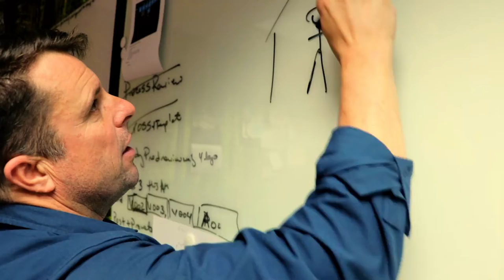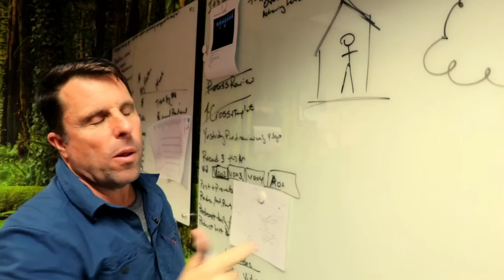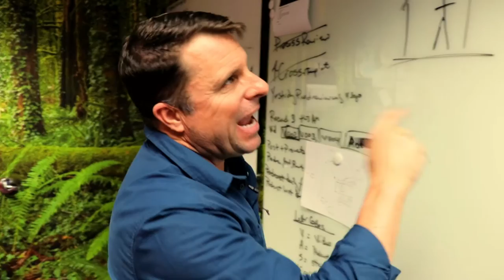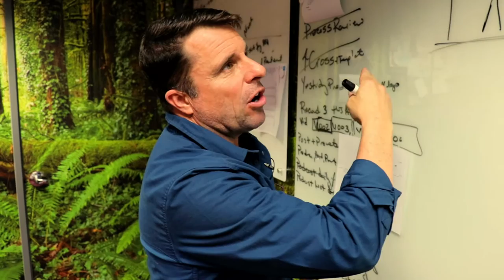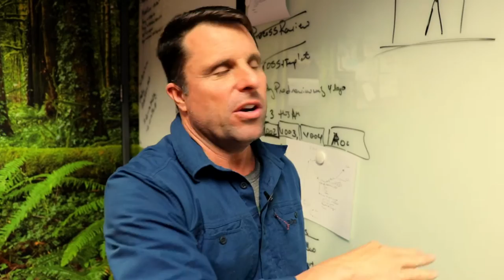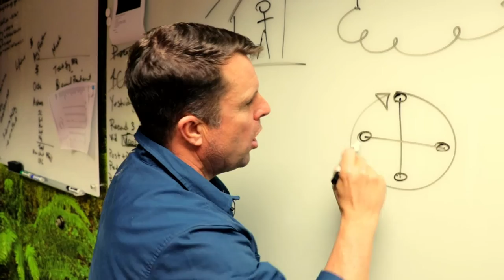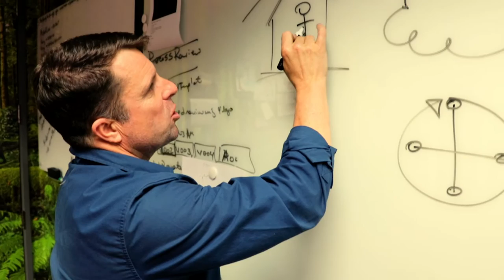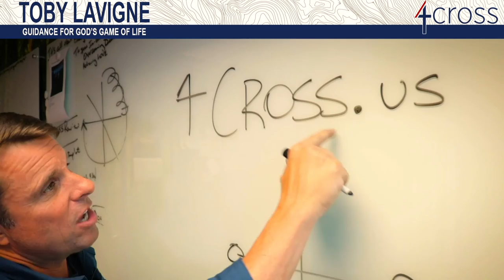Ep. 003: Toughen up Buttercup! | God's Game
Life is filled with unavoidable stressful moments.  Stop expecting someone to bulldoze obstacles out of your way and start getting good at being your best self in the midst of tough stuff.